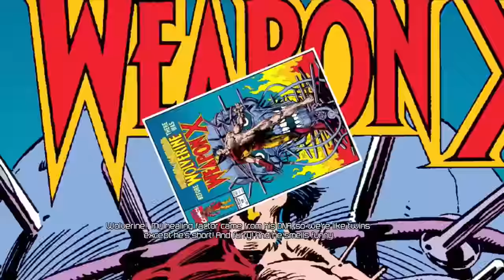Deadpool The Game - Press X to Bitch Slap Wolverine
This is hilarious, I love this game and the humor going on in it.